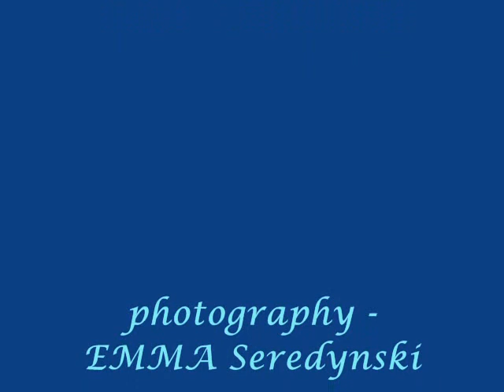Wish & his piano in Venice - "Barcarole" by J. Offenbach.wmv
WiSH and His Piano in Venice.
"Barcarole", by JacquesOffenbach, from opera "Tales of Hoffman"
WiSH Seredynski - piano